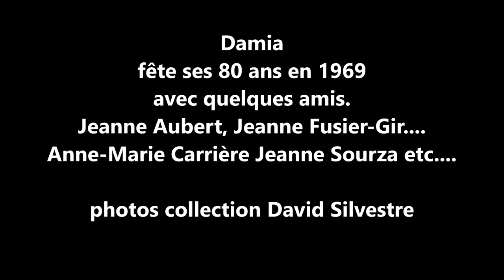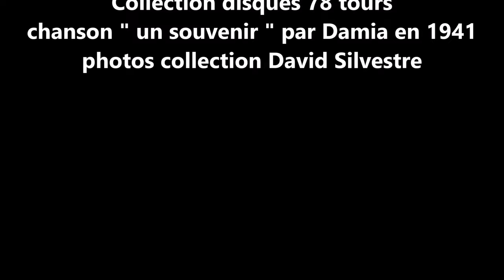Damia fête ses 80 ans Paris 1969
Damia  fête ses 80 ans à Paris  en 1969 avec des amis
on retrouve : Jeanne Aubert, Jeanne Fusier-Gir, Anne-Marie Carrière, Jeanne Sourza ,François Bellair, Claude le Lorrain, René Culier.
quelques photos de ce jour d'anniversaire
collection photos David Silvestre
chanson " un souvenir " par Damia en 1941